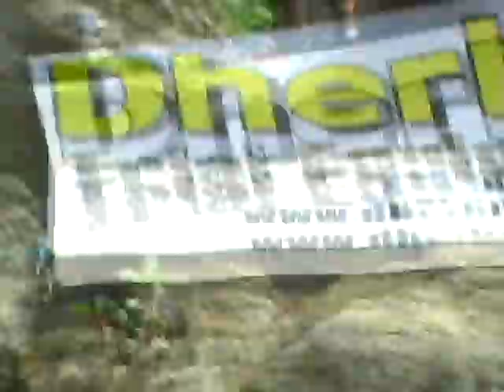Trialvideos for joke Trial Avec Jean Finiels et James Gonzales qui se marre.